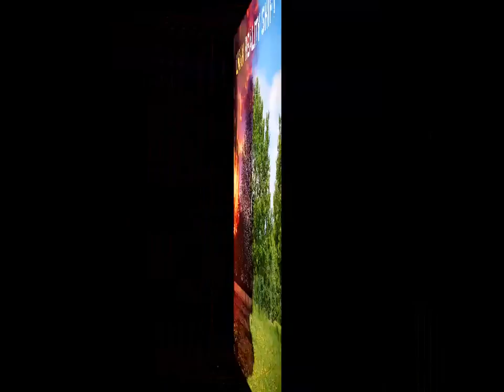Devolution - by LMan (Markus Klein)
The first version of the song was for a remix contest. Fed up with the music industry, milking artists for their creativity, while forcing adhesive contracts down our throats, I pulled out the song and made something new of it, my very own. This step backwards, this coup of freedom, is reflected in the songtitle "Devolution".

Photo by Natascha Klein.